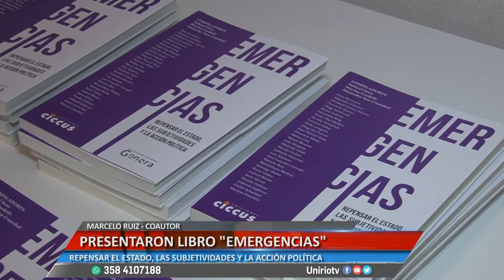PRESENTARON LIBRO "EMERGENCIAS" - MARCELO RUIZ